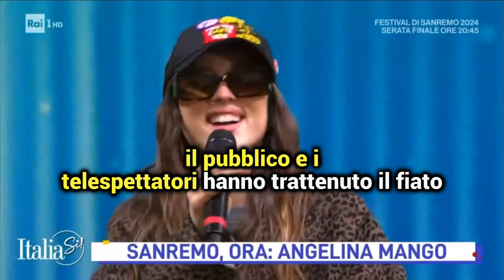Rovinosa caduta di Mauro Coruzzi sul palco di Piazza Colombo a Sanremo davanti ad Angelina Mango.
❗IMPORTANTE❗
PER RICHIESTE DI COLLABORAZIONI PUBBLICITARIE:
invia una mail  e verrai contattato il prima possibile: